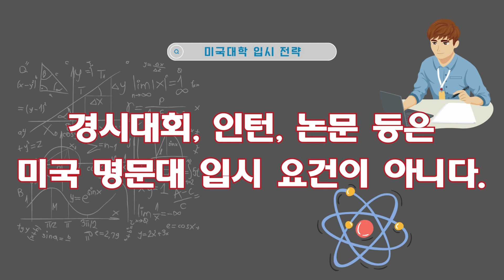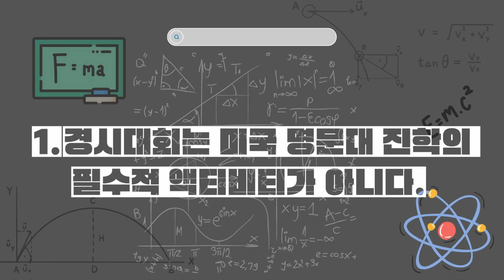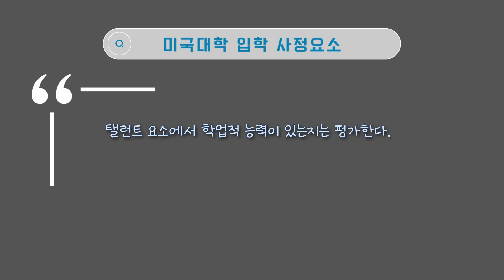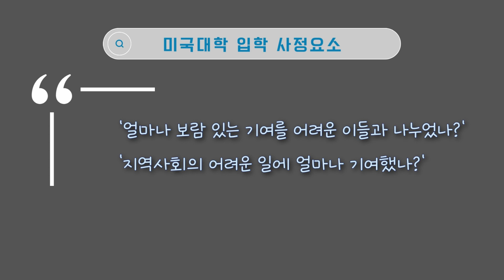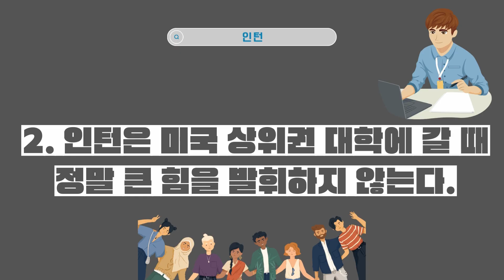속지마라. 경시대회는 미국 아이비리그 입시 필수 조건 아냐!!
​"여러 유학원에 갔더니 가는 곳마다 미국 명문 대학에 지원을 하려면 EC가 중요한데 '경시대회' 수상 기록이 꼭 필요하다고 말을 합니다. 또한 인턴 기록이 꼭 필요하다고 말을 합니다. 정말 필요한가요?”

​결론부터 이야기를 하자. ​한마디로 부모들의 심리를 이용해 돈을 벌려는 참 나쁜 유학원/학원들이다.